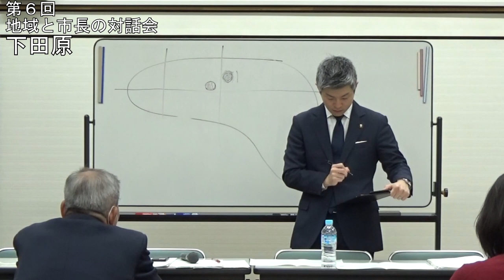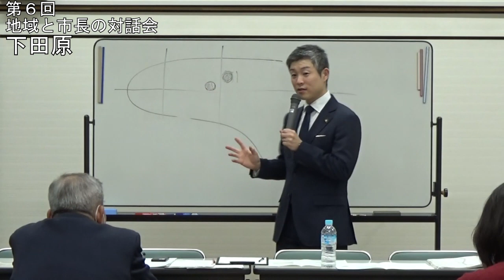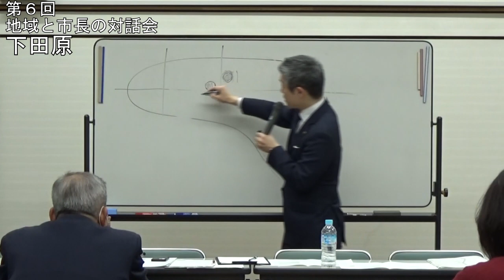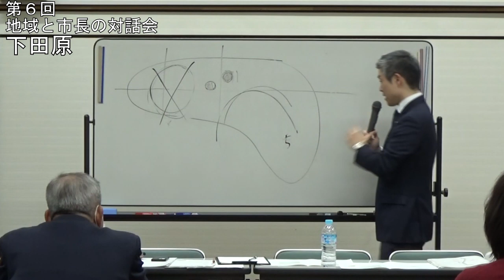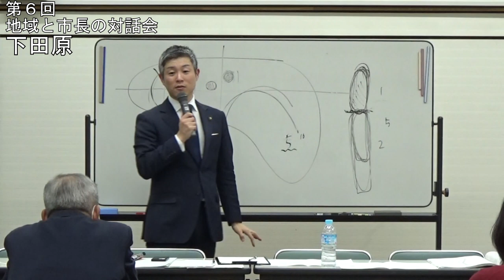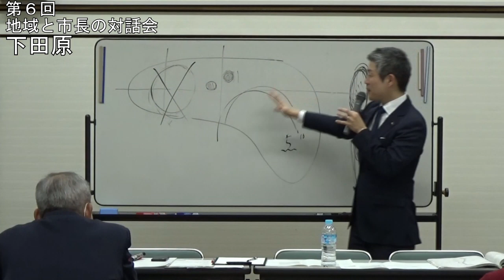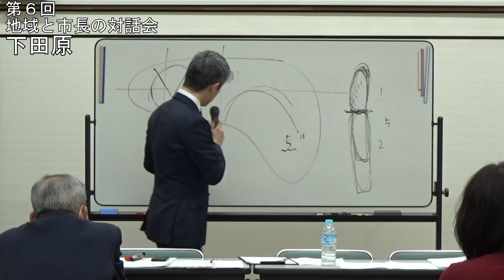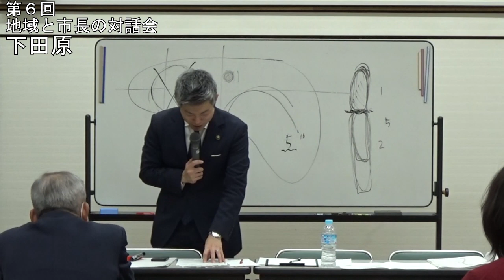下田原での意見交換【第6回 地域と市長の対話会】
令和5年度実施